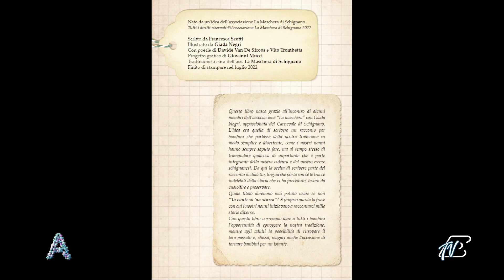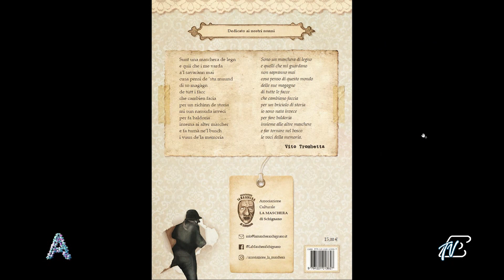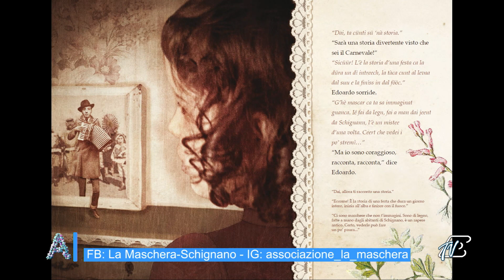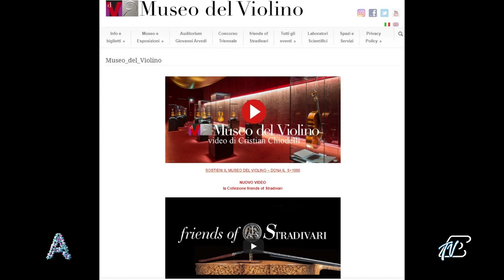ANGOLI 27/1/2023: IMMAGINI DI UN TEMPO - TRA CARNEVALE DI SCHIGNANO E COMO VECCHIA